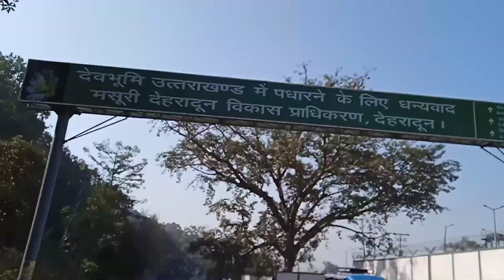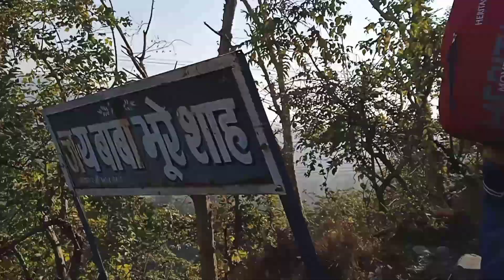LAKHAN PUNDIR | VINAY PUNDIR